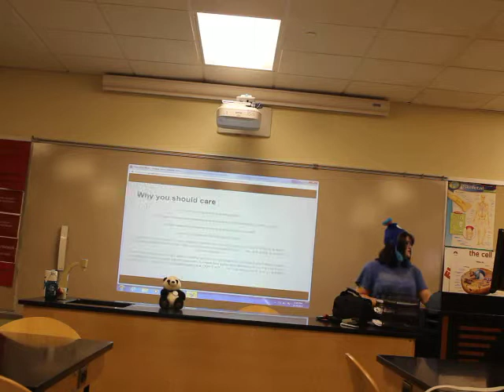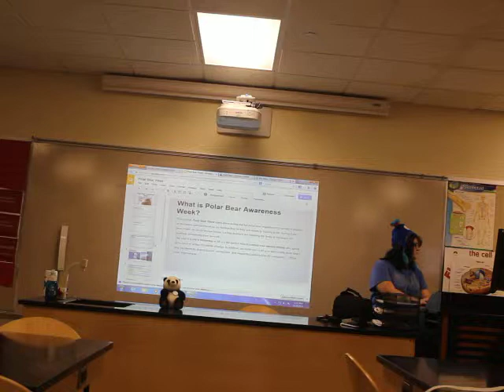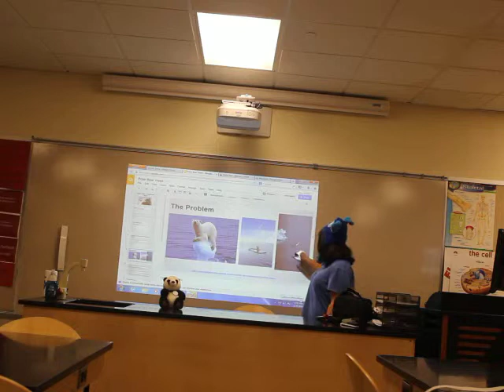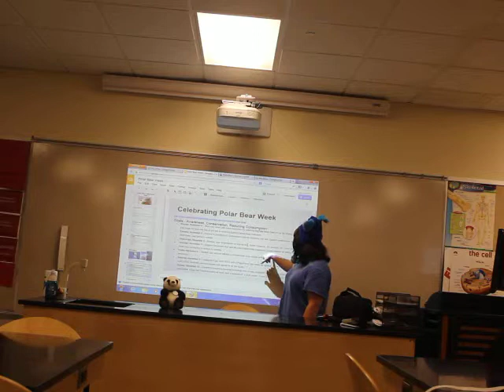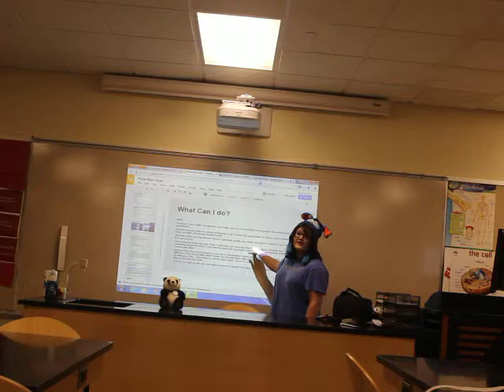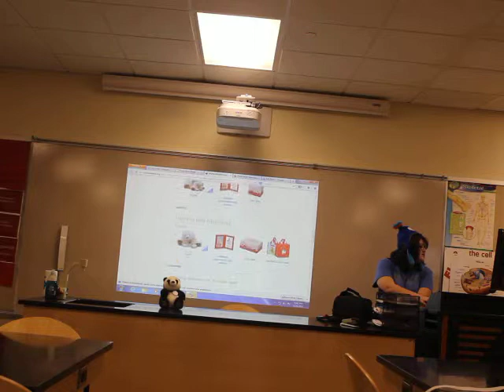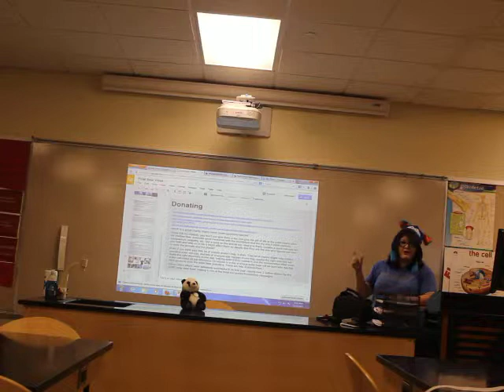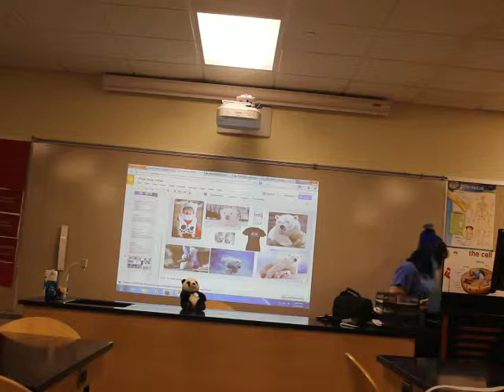Save the Polar Bears Lecture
I gave a quick lecture to my Wildlife Class about polar bear week! Save the Polar Bears